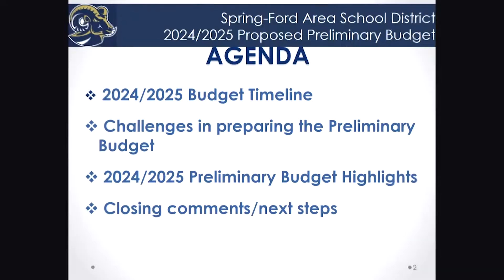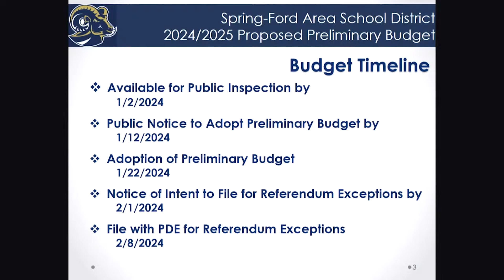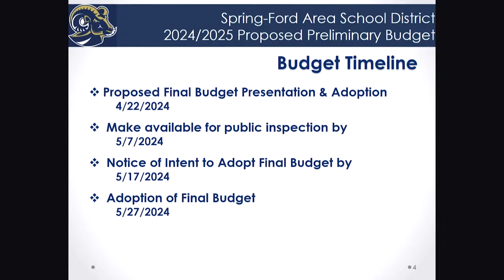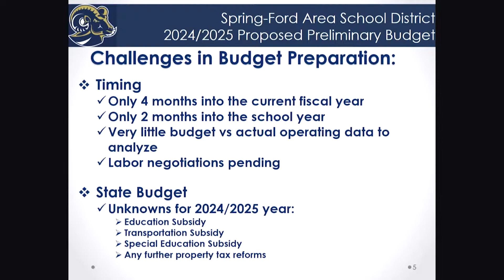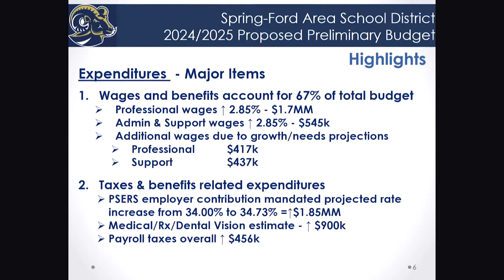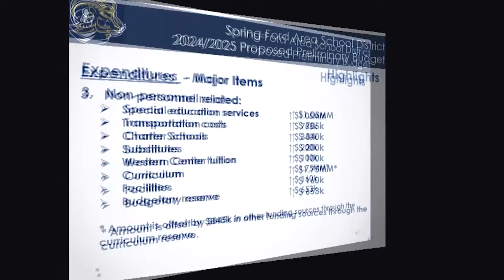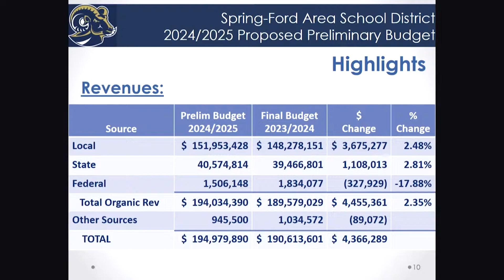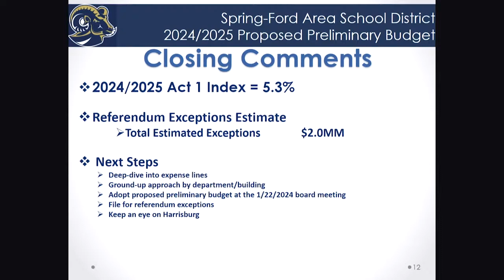November 2023 - Budget Presentation